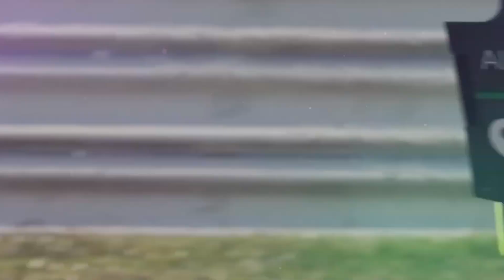TROUBLE for De Vries at Alpha Tauri?!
Having produced a super-sub performance in Monza last year, De Vries has so far failed to match that high bar of expectation. He is bottom of the standings, just one of two drivers without a point, and has already had enough crashes for some of the AlphaTauri and Red Bull higher-ups to start having a serious look at the future of their newest drivers. Will AlphaTauri fire the Dutch driver? And who is likely to replace him?

🔴 Written, voiced, and produced by Formula 1 Rush - We Love F1!
🔴 If you are interested in Formula 1 this channel is for you!